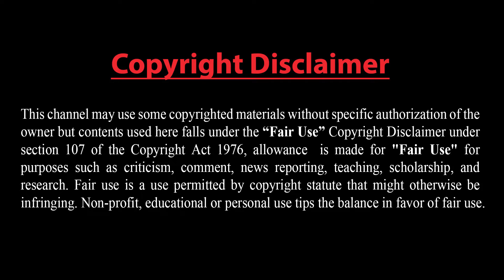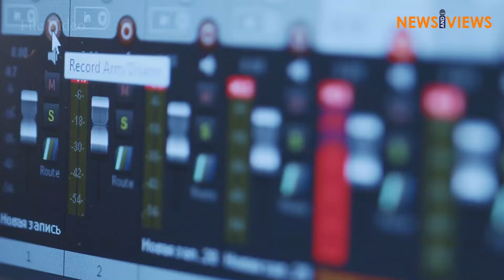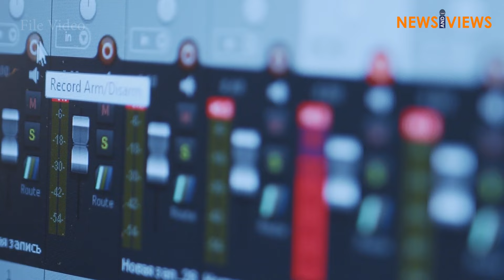বাংলাদেশের পাশে থাকার প্রতিশ্রুতি দিল চীন।। জামায়াতের কাছে ক্ষমা চাইলেন আওয়ামী লীগ নেতা।।